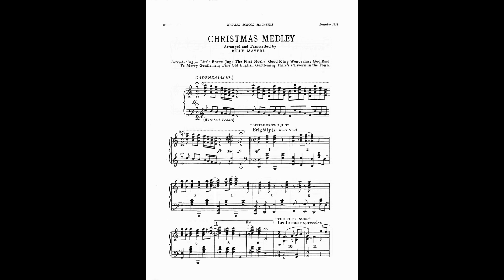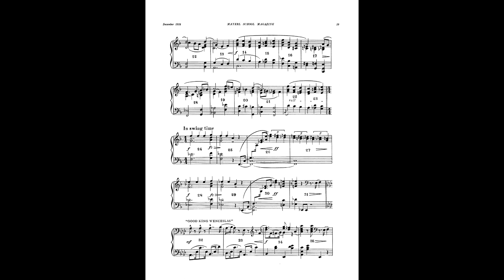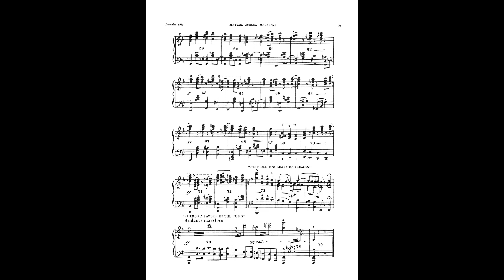Eric Parkin - Christmas Medley - Arranged and Transcribed by Billy Mayerl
Introducing:- Little Brown Jug / The First Noel / Good King Wenceslas / God Rest Ye Merry Gentlemen / Fine Old English Gentlemen / There's A Tavern In The Town